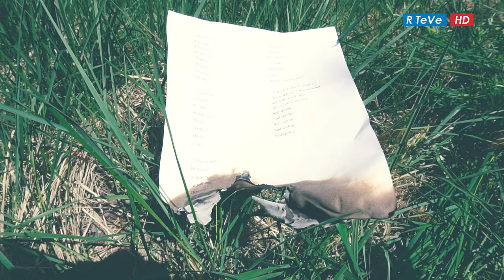VASCH Sad Spring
Vasch 's music video for the song Sad Spring. Composers Alex Vasch and Lyle Reddy, editing @RTeVePRODUCCINE7